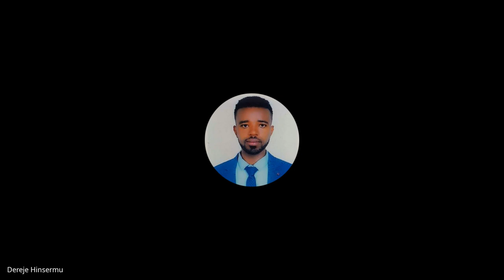Cohort B W6D5, Standup